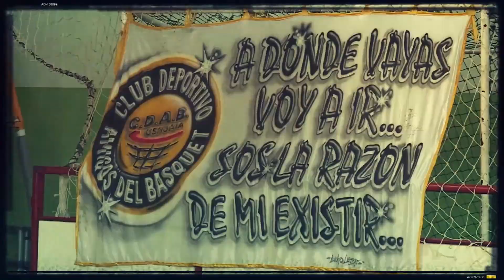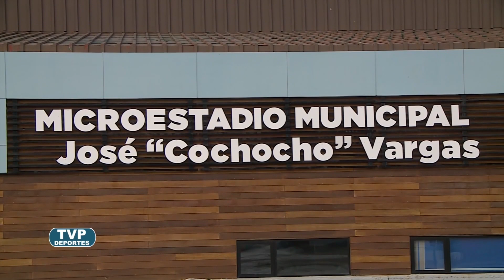TVP Deportes - 22/06/23